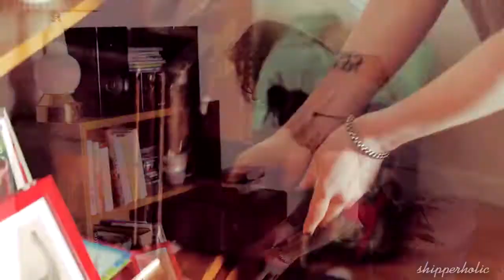Piper & Alex || Terrible Love (Orange is the New Black)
HD (720p) looks better! ;)

I think this song is perfect for Piper and Alex!!!
"It's a terrible love and I'm walking with spiders
It's a terrible love and I'm walkin' in
its quiet company, its quiet company."

✓Song information: "Terrible Love" - Birdy
✓Show: Orange is the New Black (Netflix)
✓Characters: Piper Chapman and Alex Vause
✓Editing program: Sony Vegas Pro 10

All music, clips, animations, overlays, textures and photos belong to Netflix / Lionsgate Television / Jenji Kohan (Orange is the new Black) and all respective artists. This video is not in any way used to gain a profit, it was just made for fun!!!